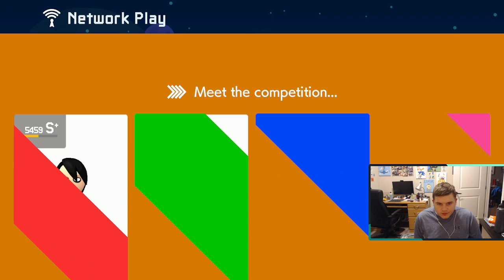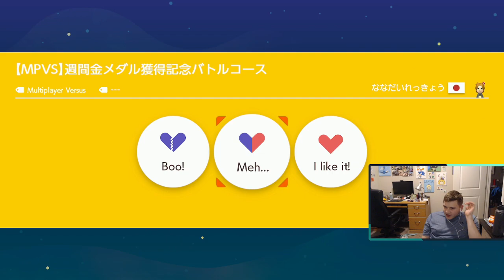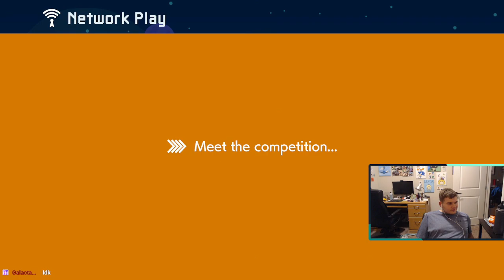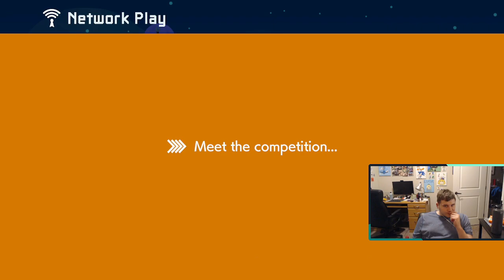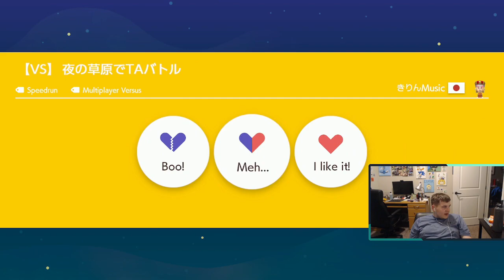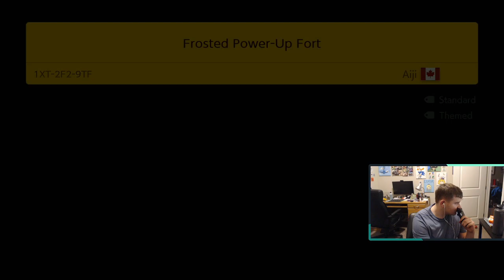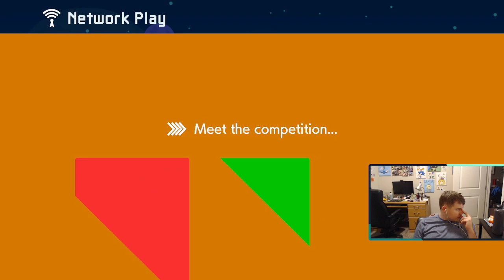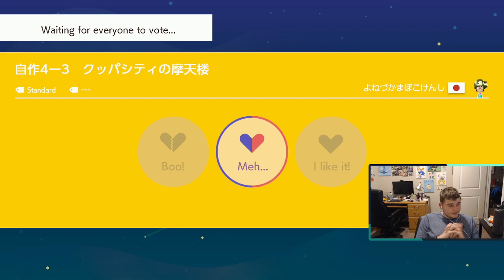VERSUS - S+ gaming